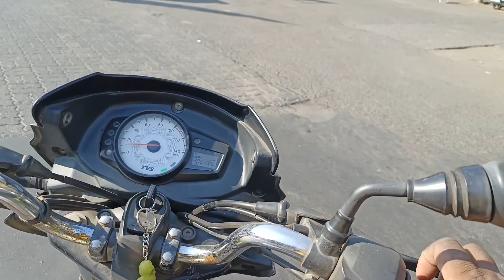my first moto vlog